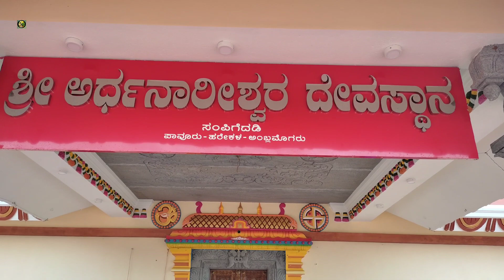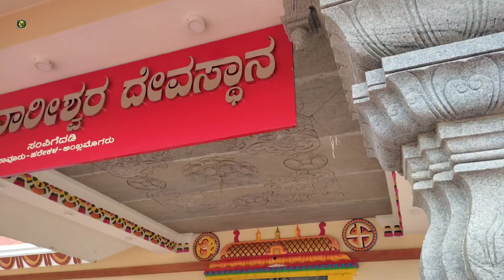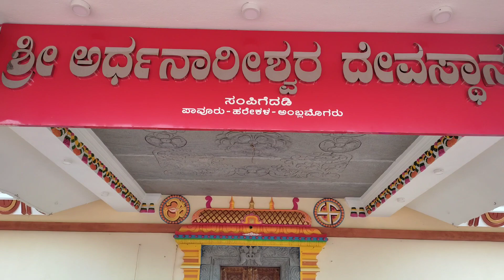ಅಪರೂಪದಲ್ಲಿ ಅಪರೂಪ ಈ ದೇವಸ್ಥಾನ#Ardhanareeshwara temple Sampigedadi Harekala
Here we can see a unique Shiva temple. Usually Lord Shiva worshipped in linga form, but here he is worshipped in the form of Ardhanareeshwara,, I. e., Lord Shiva combined with his consort Parvati.